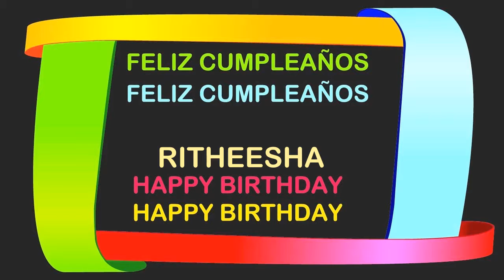Ritheesha Birthday Postcards & Postales